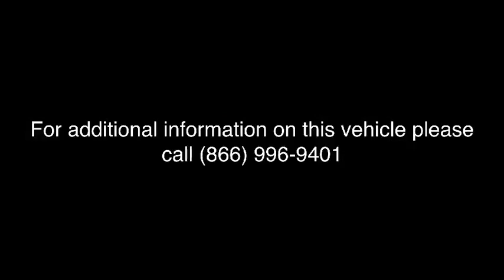2017 Ford F-150 Commerce, Farmington Hills, Novi, West Bloomfield, Troy, MI 8X120P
Shadow Black U 2017 Ford F-150 available in Commerce, Michigan at LaFontaine Subaru. Servicing the Farmington Hills, Novi, West Bloomfield, Troy, MI area.